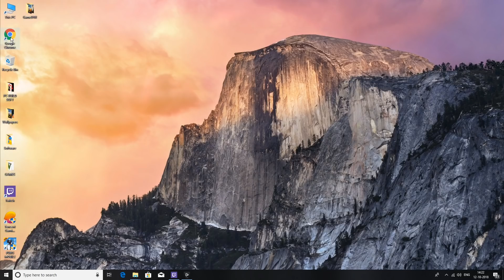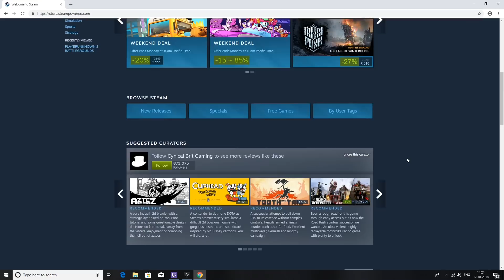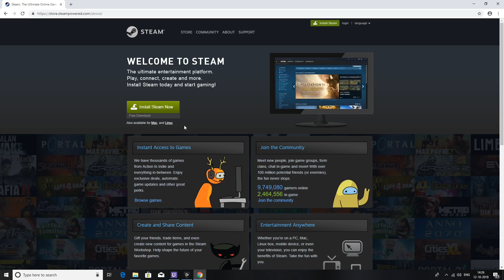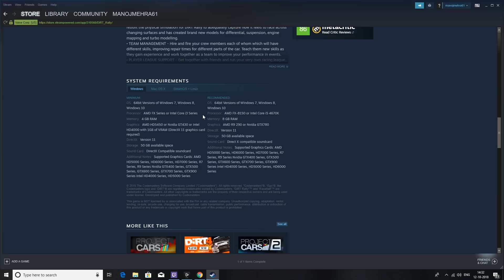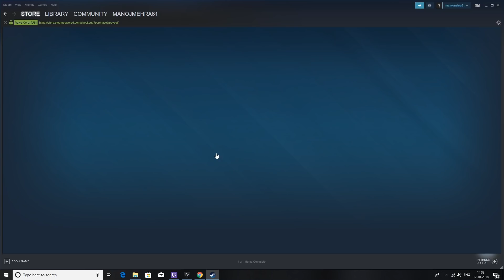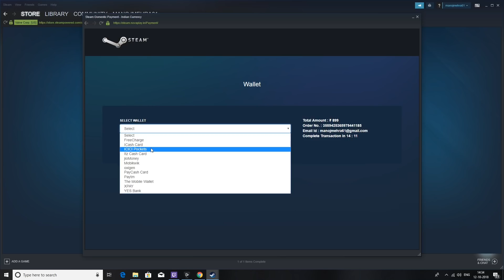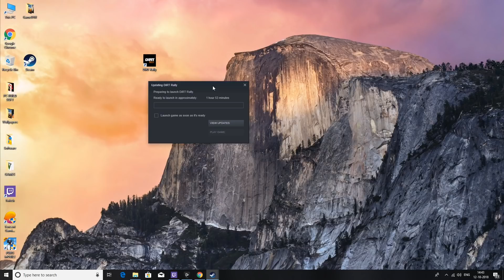How To Buy Games From Steam ( very easy ) Hindi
How To Buy Games From Steam ( very easy )